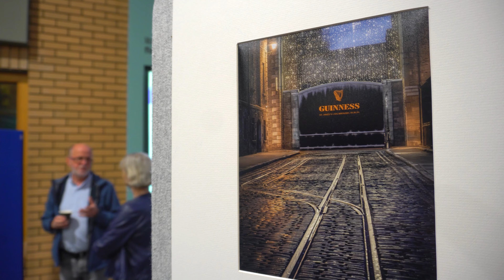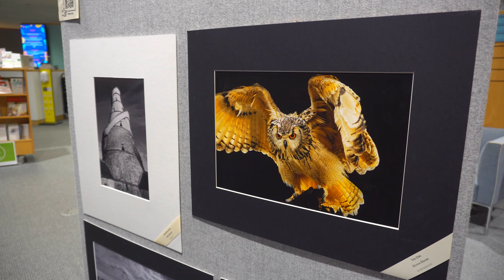St. Brigid's Photo Group Exhibition 2023. (YouTube version)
Launch of St. Brigid's Photo Group's 2023 Exhibition by Councillor Howard Mahony in Blanchardstown Public Library on Tuesday 19th September, 2023.